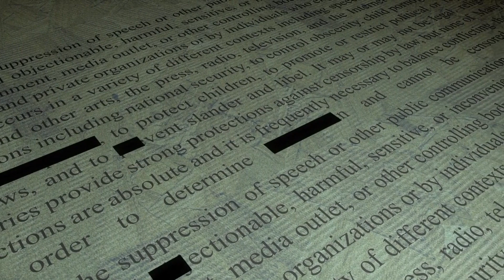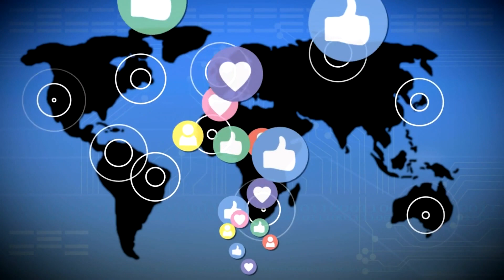The Shocking Clash Of Cultures || Revealing Cultural Differences: American vs Chinese Lifestyle.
In this video, we're going to explore some of the major cultural differences between American and Chinese lifestyle. We'll cover topics like food, education, sports and more.
Join us to discover the stark contrasts between the individualistic and collectivist values that underpin American and Chinese societies. From communication styles to family dynamics, we'll shed light on what sets these cultures apart.
Share your thoughts and experiences about East and West cultural diversity in the comments below.